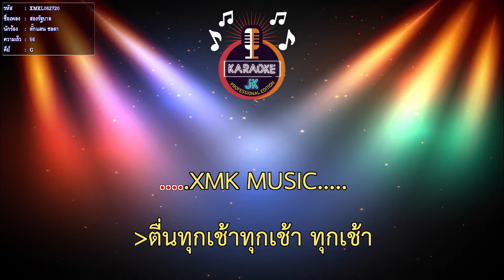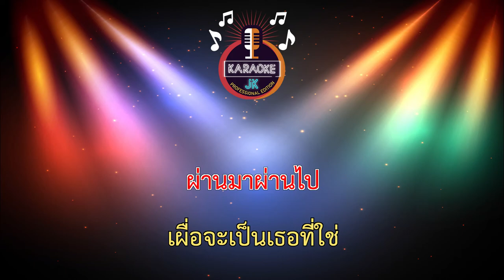สองรัฐบาล (56-G) - ตั๊กแตน ชลดา【 Cover By คาราโอเกะดนตรีสด 】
เพลง : สองรัฐบาล
ศิลปิน : ตั๊กแตน ชลดา
คำร้อง/ทำนอง : วสุ ห้าวหาญ